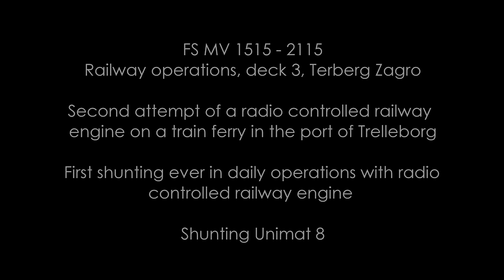Ferry MECKLENBURG-VORPOMMERN in Trelleborg; Radio controlled engine Terberg Zagro shunting Unimat 8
Trial with radio controlled railway engine Terberg Zagro.
Second attempt of a radio controlled shunting engine on a train ferry in the port of Trelleborg.
02/2016
HD

►BTC: bc1qk7d8qmrde35dxv42y0l5g4xxyd4q6q3hllgp65
►ETH: 0xE2b477CE35eA2e0BB28ea6814264E41443b7dFaC
►DOGE: D6RWdeeV2Da7KUBweL4736Ag61zsguVFBR